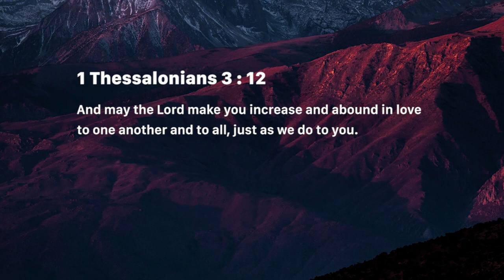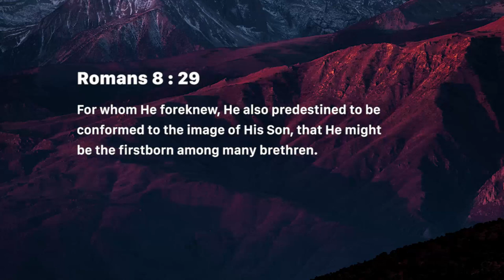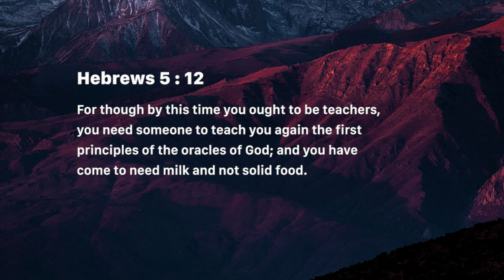Mature in relationships - Nancy Ramya | Daily Devotion, August 01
Today's Devotional - “Mature in relationships"